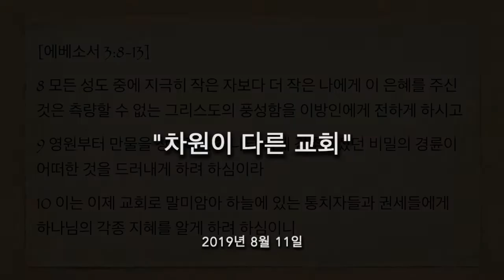"차원이 다른 교회" | 에베소서 3:8-13 | 박준호 목사 | 2019년 8월 11일 주일예배 | 필라델피아 임마누엘교회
필라델피아 임마누엘교회 2019/08/11 주일 예배 설교
제목 : "차원이 다른 교회"